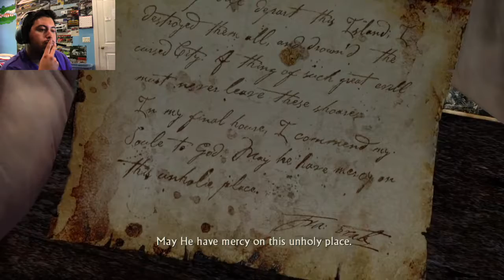God Damn Zombie Pires! Uncharted Drake's Fortune #16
I hate these monsters. I hate these monsters. I. HATE THESE FUCKING MONSTERS!!!